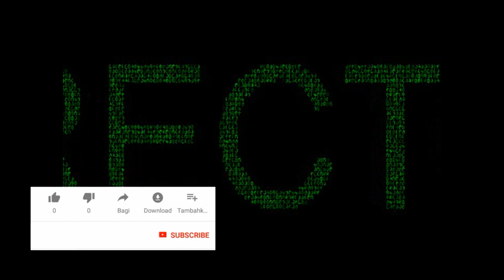La vida de Enrique Blanco Pelicula (filmada en Rep.Dom)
La vida de Enrique Blanco (filmada en Rep.Dom)"En Honor a Enrique Blanco"
Enrique Blanco fue, el conquistador de la montaña. En el aniversario #80 de su muerte.

Nació el 14 de enero de 1907, en la sección de Don Pedro de Peña, en la entonces común de Tamboril, en la provincia de Santiago , siendo en orden cronológico el noveno hijo de Eugenio Blanco y la señora María Ubaldina Sosa.

Su padre, en la sección de Don pedro Abajo y regiones aledañas , era conocido como una persona de absoluta seriedad y bien dedicado al trabajo que le valieron de estimación y respeto y le valieron para que se le llamase don Gengo. Procrearon 10 hijos:

María Ismaela (Fallecida en la infancia), Jesús María; Estebanía Librada, Ramón Eugenio (Geno), Luis Maria "Churo"; Julio Antonio "Chingo"; Maria Bienvenida; Rafael Enrique "Enrique Blanco" y Edilia Victoria.

Su madre murió en el 1929 antes de que su hijo menor de los varones, se convirtiera en el defensor de los principios fundamentales de la dignidad humana cuyo acto trajo la despiadada extinción de casi el total de la familia por parte del tirano.

Enrique Blanco , como su padre , desde niño trabajó junto a sus hermanos en los quehaceres de la agricultura. Se ejercitaba en actividades deportivas y fue conocido en su comarca como un recio y aguerrido bateador.

Solo alcanzó el primer grado en la escuela campestre , razón por la cual casi no sabia leer ni escribir. Su modo de conversar era inculto y había en su expresiones tosquedad y rudeza pues hablaba común y corriente como el arcaico campesino cibaeño sin escuela.

Cuando estaba en la edad entre 18 y 19 años, decide la liberación de la tierra que le vió nacer e ingresa al ejército nacional. Entre los años 1925 y 1926, durante el régimen constitucional que presidió el general Horacio Vásquez Lajara, para canalizar sus apiraciones militar, acudió a un amigo de su padre, al general Pedro M Estrella "Don piro", valeroso hombre de armas, quien enganchó a Enrique como raso del ejército Nacional.

En el desempeño de sus funciones era arbitrario y estimaba sus deberes más allá de los reglamentos, actitud que hacia que sus compañeros fueran renuentes a practicar el servicio junto a éste personaje.

De esa época le deviene el apodo del cabo, pues un alto jefe militar dispuso que fuera jefe de patrulla, es decir, que fungiera como Clase frente a los otros rasos que integraban una patrulla y fue así por mucho tiempo.

En una ocasión al celebrarse una fiesta en el poblado de Boca Chica, se presentó en estado de embriaguez, provocando un tremendo enfrentamiento donde hirió a varias personas, y un disparo con el revolver que portaba alcanzó a una señora transeúnte, la cual expiró al ser llevada a la beneficencia que hoy es llamado Hospital Padre Billini.
En este hecho resultó herido de arma blanca en una de sus clavículas, pero sin trascendencia.

Investigado el caso, fue sancionado con seis meses
de reclutamiento en la Torre del Homenaje, pena que no llegó a cumplir, pues asuntos especiales del movimiento político, obligaron un movimiento de tropas, lo que aprovecho el alto militar que le era afecto, para levantar la sanción, poniéndolo en libertad y en actitud de servicio.

La forma de proceder durante su primer alistamiento lo inhabilitaron para ser admitido en el realistamiento, dado al cúmulo de faltas disciplinarias en su Libro Record y que el comandante de la 17º compañía del E.N. donde el raso Rafael Enrique Blanco Sosa, prestaba servicio, desestimo el deseo del mismo y, por el contrario, recomendó su no recibimiento, pues en la vida militar éste privilegio sólo lo tenían los observadores de una conducta que los hiciese acreedores a tal merecimiento, lo que era ganado con disciplina, corrección y espíritu.

Lo que según el informe del capitán ,el Raso Blanco Sosa con su temperamento jamás amoldó la disciplina militar, era un adicto a las bebidas alcohólicas y un emprendedor jugador de dados.

Esta recomendaciones motivaron que Enrique Blanco no continuara en el E.N., y lo obligaron a retornar a su patria chica de Don Pedro Abajo, donde se dedicó a su habitual ocupación de agricultor a pequeña escala, ya que los terrenos que disponía su padre eran escasos.

Las circunstancias especiales que que cambiaron la política a principio de 1930, al quebrantarse el orden constitucional, y el manto Cívico del 23 de febrero de 1930, le brindo la oportunidad al ex raso Enrique Blanco retornar al rescinto del cuartel, teniendo cabida para los primeros meses de ese mismo año, ingresando al centro de enseñanzas que para ese entonces estaba ubicado en el kilómetro 9 de la carretera Duarte y que comandaba el capitán José Navarro Mejía del Ejército Nacional.

Después de servir al ejército en los en el comienzo de la dictadura de Trujillo, decide desertar de manera misteriosa se llevó consigo el arma de reglamento y se le acusaba de haberle dado muerte a un compañero de armas convirtiéndose así en el hombre más buscado durante la dictadura.